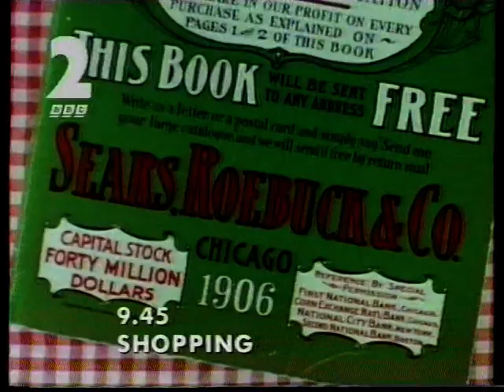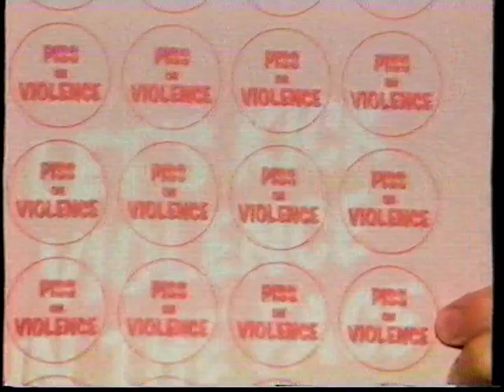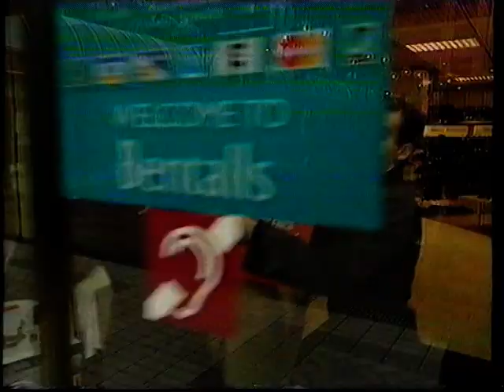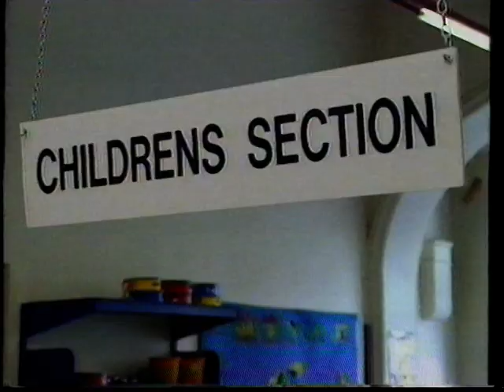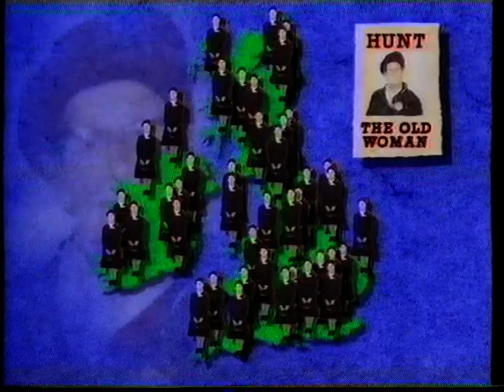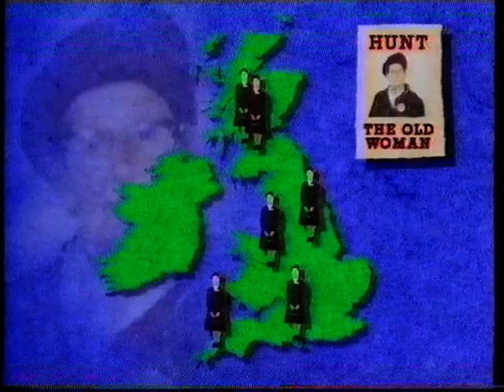The Saturday Night Armistice s1 ep5 29th July 1995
"Penultimate episode of the topical comedy series featuring an anarchic mix of irreverent chat and sketches. Presented by Armando Iannucci, David Schneider and Peter Baynham"